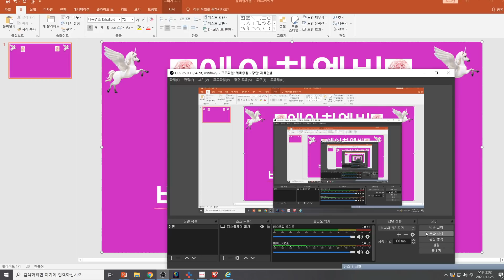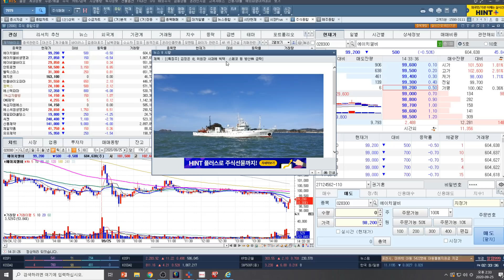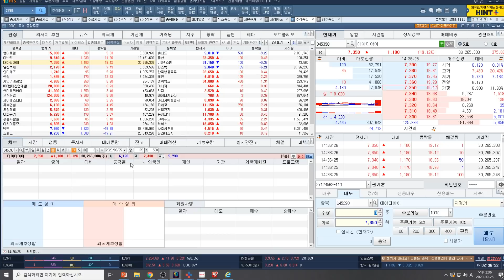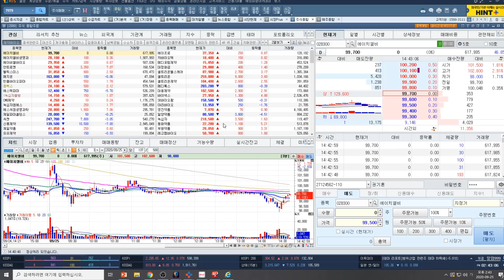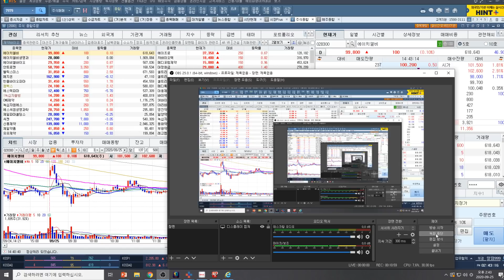[주식투자]에이치엘비(김정은의 사과 대북주 초강세/바이오주 약세 급반전)